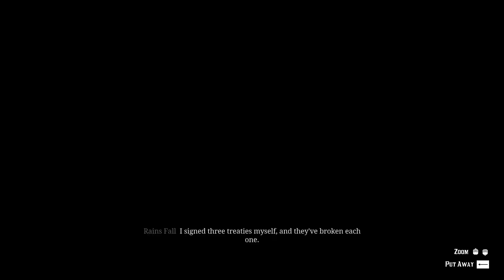Red Dead Redemption 2 Episodul 124